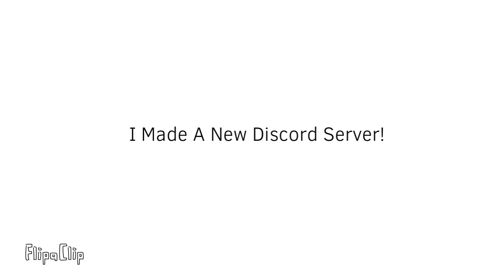My New Discord Server